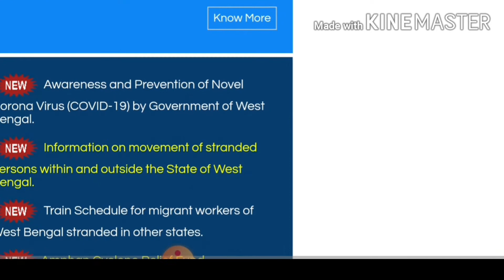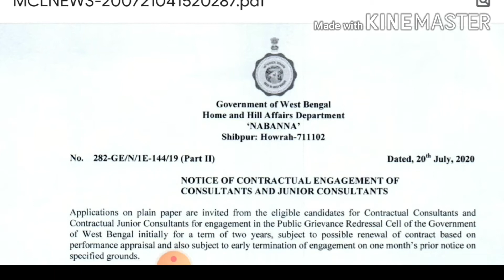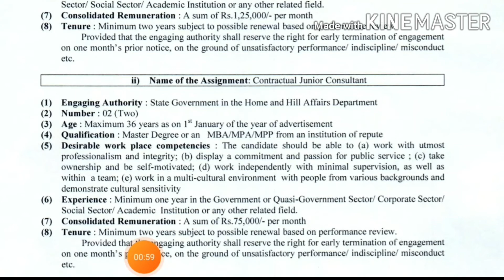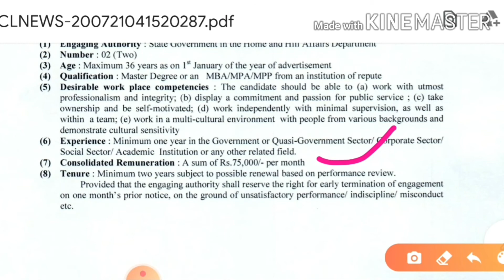wb govt jobs 2020 | wb govt nabanna recruitment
👉join our telegram channel and download this : Gov. Job News